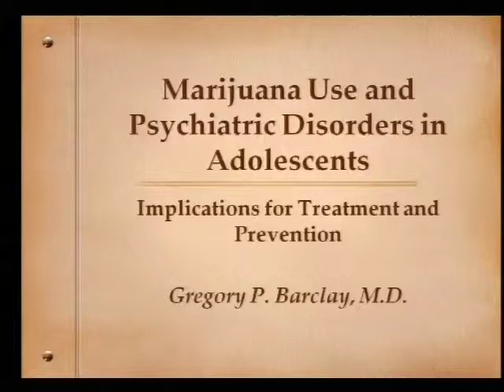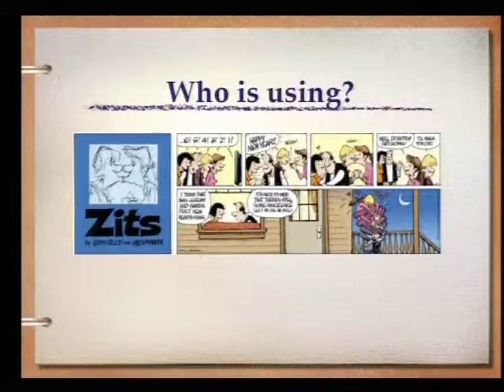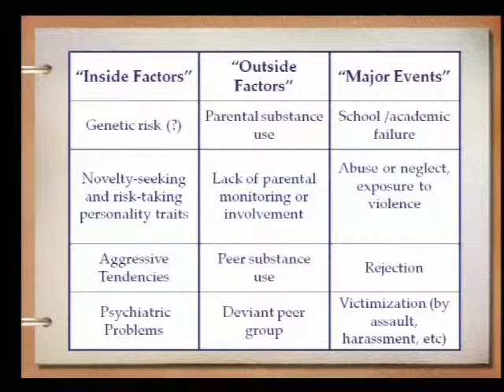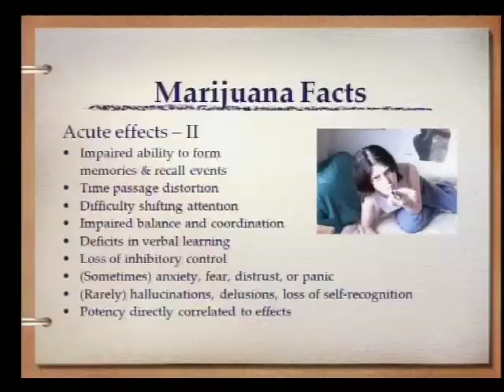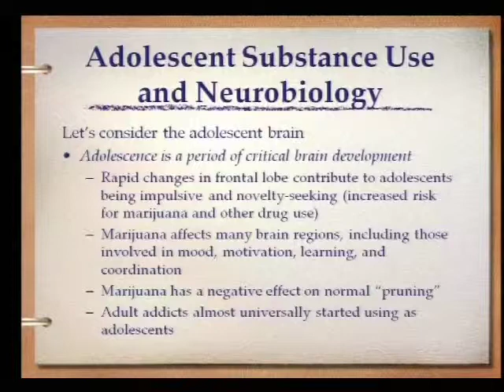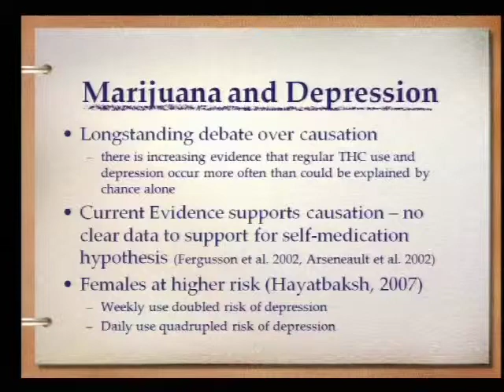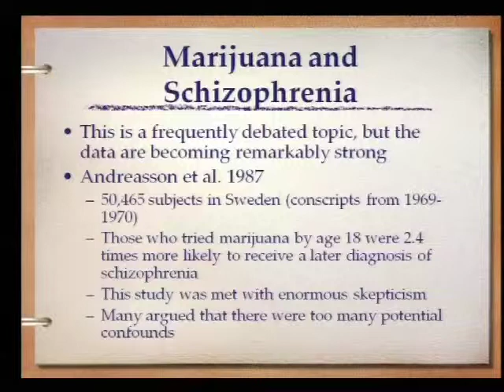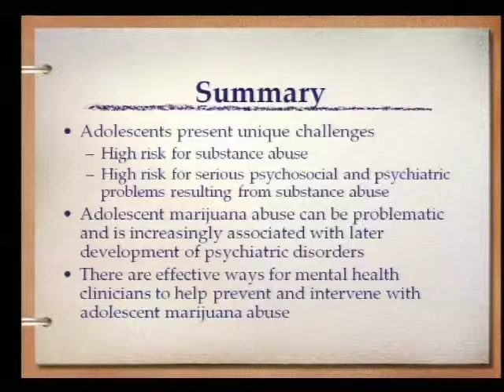Marijuana Use and Psychopathology in Adolescents- Dr. Gregory Barclay, 10/9/13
Marijuana Use and Psychopathology in Adolescents
MGMC Physician Grand Rounds 10/9/13
Gregory Barclay, MD
Barclay & Associates, P.C.